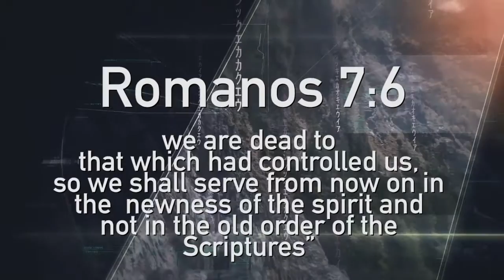Romans 7:6 Verses of Grace 002 TVGrace